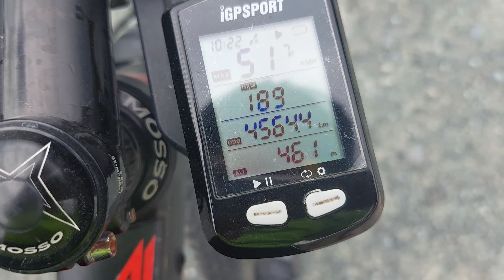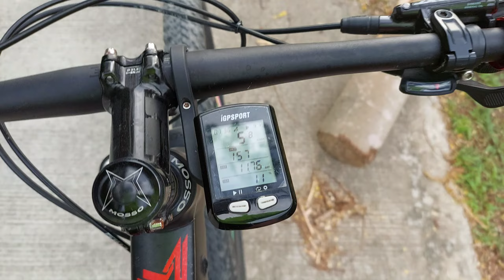Can a Beginner Cyclist Climb Uphill Without Walking? | PUTING BATO, CABADBARAN CITY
This cyclist rides once a month only, about 3 kilometers on a flat road.